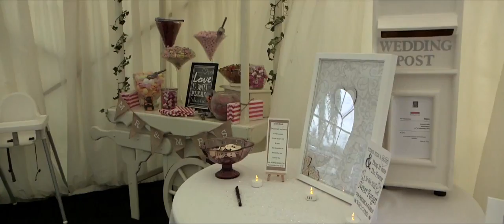Charlie & Terry Scanlon's Wedding Film